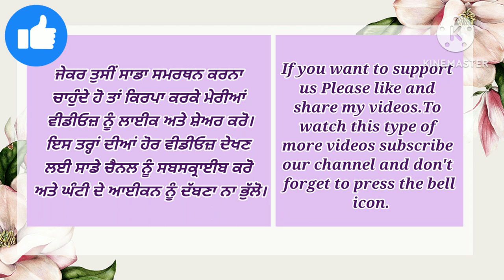ਸ਼੍ਰੀ ਗੁਰੂ ਅਰਜਨ ਦੇਵ ਜੀ ਦੀ ਸੰਖੇਪ ਜੀਵਨੀ/BriefBiography of SHRI GURU ARJAN DEV JI/श्री गुरु अर्जनदेव जी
Sat Shri Akal ! ਸਤਿ ਸ਼੍ਰੀ ਅਕਾਲ !

ਇਸ ਵੀਡੀਓ ਵਿੱਚ, ਅਸੀਂ ਸ਼੍ਰੀ ਗੁਰੂ ਅਰਜਨ ਦੇਵ ਜੀ ਦੇ ਜੀਵਨ ਬਾਰੇ ਇੱਕ ਝਾਤ ਮਾਰਾਂਗੇ। ਇਹ ਵੀਡੀਓ ਸ਼੍ਰੀ ਗੁਰੂ ਅਰਜਨ ਦੇਵ ਜੀ ਦੀ ਸੰਖੇਪ ਜੀਵਨੀ ਹੈ।ਉਹ ਪੰਜਵੇਂ ਸਿੱਖ ਗੁਰੂ ਹਨ। ਜੇਕਰ ਮੈਂ ਇਸ ਵੀਡੀਓ ਵਿੱਚ ਬੋਲਦੇ ਹੋਏ ਕੋਈ ਗਲਤੀ ਕੀਤੀ ਹੈ। ਕਿਰਪਾ ਕਰਕੇ ਮੈਨੂੰ ਇੱਕ ਅਣਜਾਣ ਬੱਚਾ ਸਮਝ ਕੇ ਮੁਆਫ਼ ਕਰ ਦਿਓ ਮੈਨੂੰ ਉਮੀਦ ਹੈ ਕਿ ਤੁਹਾਨੂੰ ਵੀਡੀਓ ਪਸੰਦ ਆਵੇਗੀ।

In this video, we will have a look into SHRI GURU ARJAN DEV JI’s life. This video is a brief biography of SHRI GURU ARJAN  DEV JI. He is the FIFTH sikh guru. If  I have made any mistakes while speaking  in this video. Please forgive me as an ignorant child. I hope you like the video.
Brief Biography of SHRI GURU HARGOBIND SAHIB JI
LINK:
Brief Biography of SHRI GURU HARRAI JI
LINK:
Brief Biography of SHRI GURU HARKRISHAN JI
LINK:
Brief Biography of SHRI GURU TEG BAHADUR JI
LINK:
Brief Biography of SHRI GURU GOBIND SINGH JI
LINK:

I declare that all of the images used in my video are taken from Google search using image search option. In my video some of the images are used only for reference. All the credits for the images goes to those people who have taken or created these images.